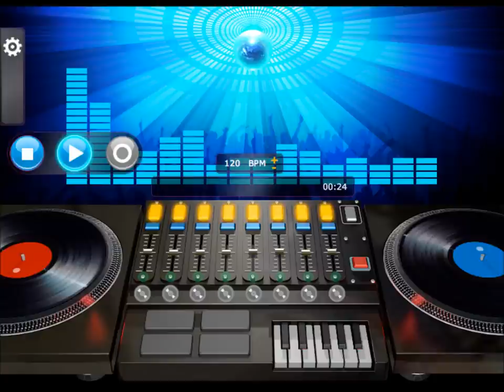Gwen Guthrie - Ain't Nothin Goin On But The Rent